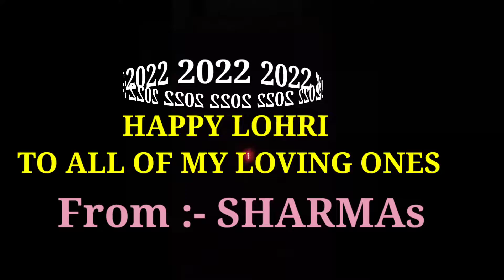HAPPY LOHRI - 2022